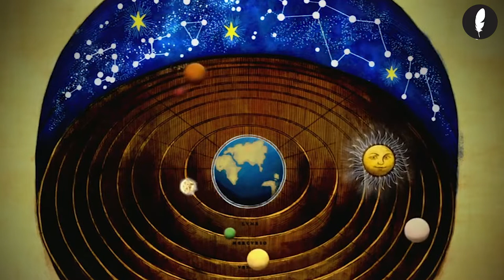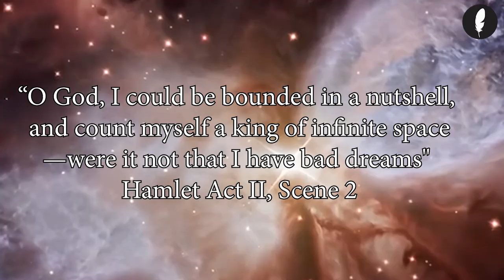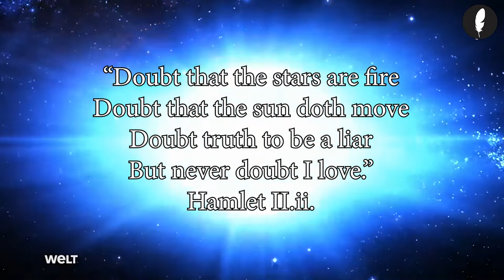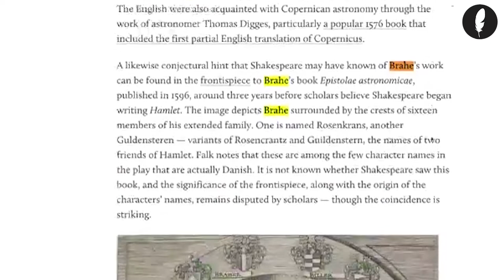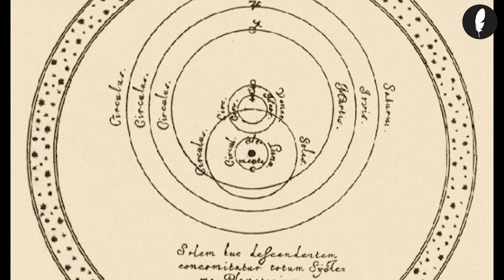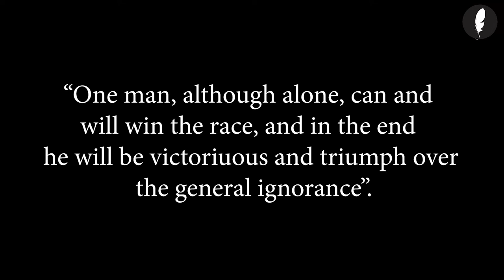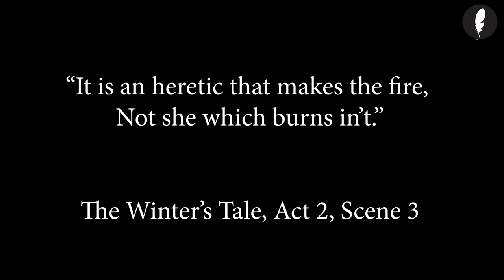BRAHE, BRUNO, OR DIGGES? THE INFINITE UNIVERSE IN SHAKESPEARE'S HAMLET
I have explained in my past videos how Shakespeare mentions Bruno’s art of memory in his plays. Today I want to show you how he also embraces Bruno’s infinite universe and what’s so unique about Shakespeare, because unlike his contemporaries, so other English writers, he decided to follow Bruno’s thesis and to share his visions of the world through his plays.

Cosmos documentary on Fox

David Tennant & Hamlet BBC.